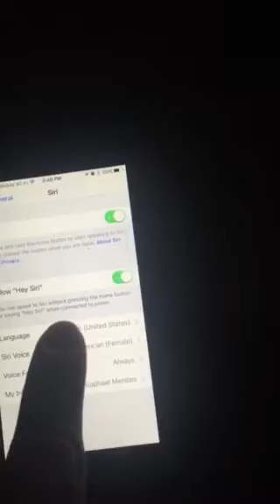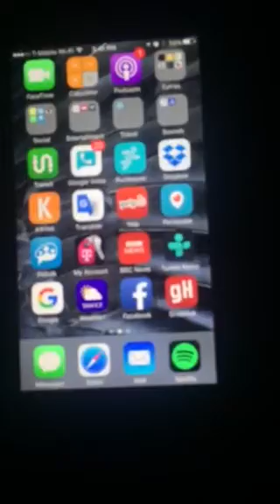Hey Siri untethered iOS 9 - non jail broken device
Hey Siri function is working system wide without the need to be plugged into a power source.